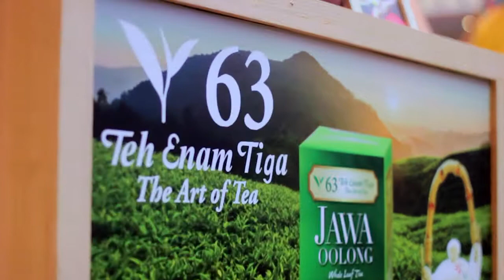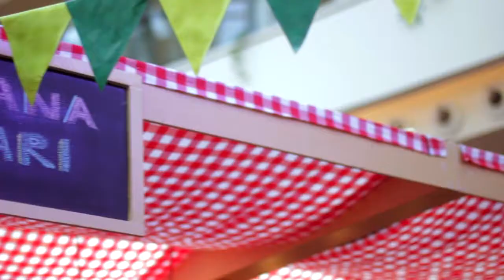PIK Avenue Vlog Eps #1 - Taste of The World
Sudah datang ke Taste of The World di PIK Avenue belum? Disana kamu bisa menikmati FREE Wine, FREE Food Testing, Kem Chicks Voucher dan masih banyak lagi! Penasaran seperti apa keseruan Taste of The World ini? Yuk cek video diatas